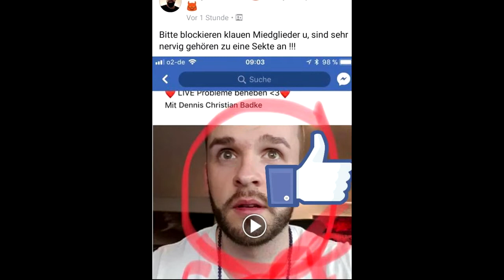Facebook und Instagram Reichweite steigern... mit Runterholen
Lasst gerne ein ABO  da und verbindet euch auch über Facebook mit mir Dennis Christian Badke. / Tagesbrise

Mein Hörbuch ,,Tagesbrise Beziehungsfähig" könnt ihr jetzt auch auf AMAZON erwerben, einfach Tagesbrise in die Suchleiste schreiben :)

Support ist kein Mord haut rein.